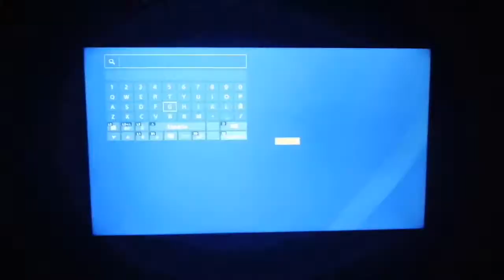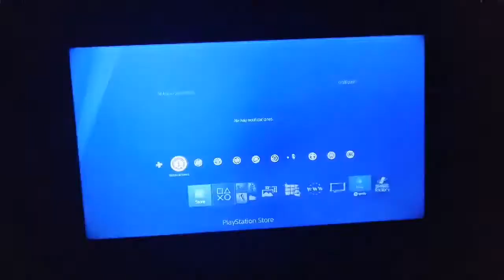JUEGO GRATIS POR TIEMPO LIMITADO DEL 16 AL 20 DE JULIO